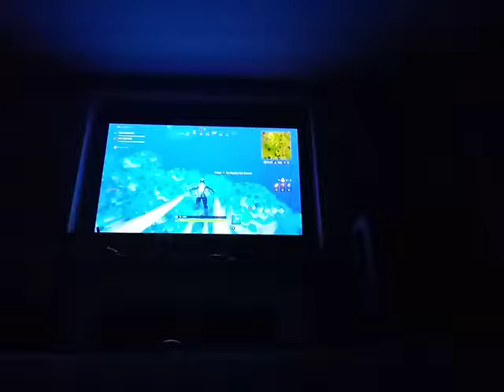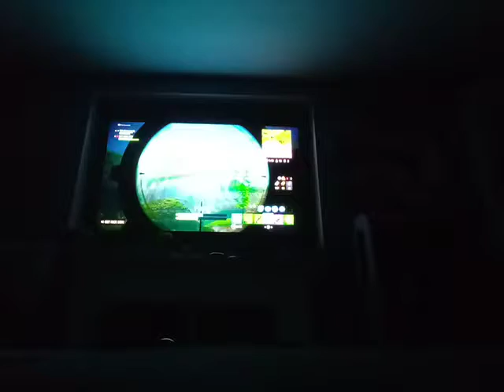Getting A Win Part 1